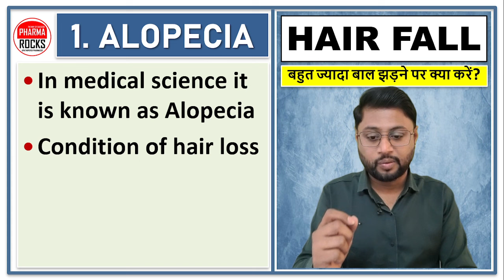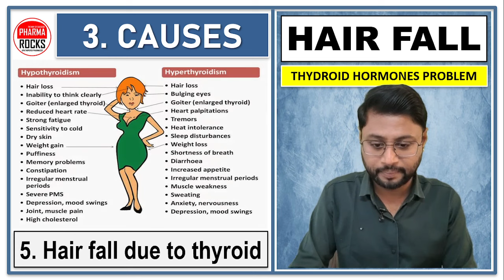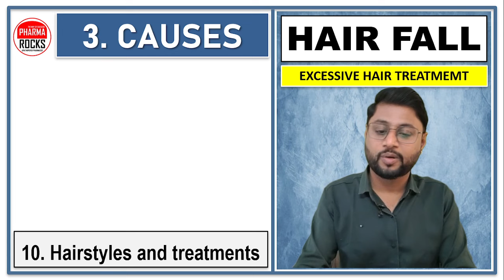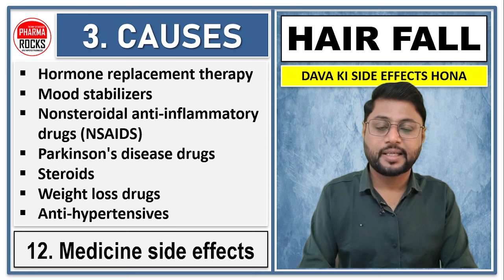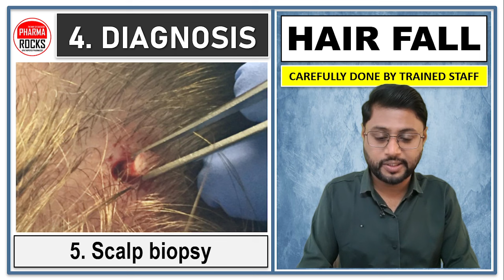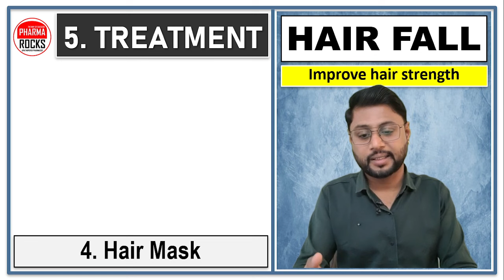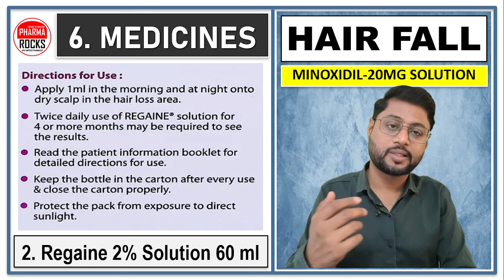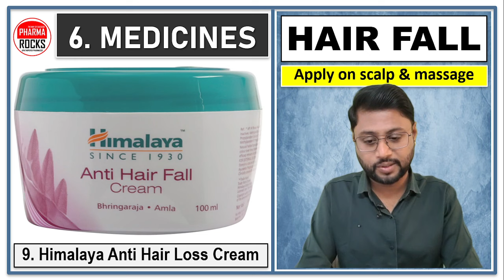हेरफॉल रुकेगा सिर्फ 7 दिनों में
ASSISTANT PROFESSOR
FOUNDER PHARMAROCKS
PHD SCOLAR (GTU AHMEDABAD)

📚 STUDY MATERIAL
👨🏼‍🏫 VIDEO LECTURE
📊 TEST SERIES

hairfall problem,
hairfall medicine,
hairfall rokane ki davaiya,